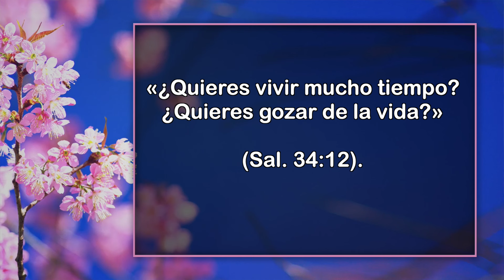Virtuosa - 23 de Junio - ¿Quieres Gozar De La Vida?